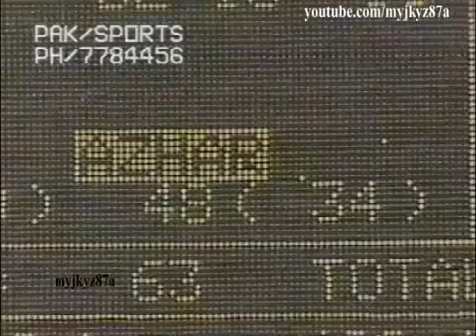Mohammad Azharuddin 109 (77) vs South Africa (2nd Test) at Kolkata 1996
Courtesy : ESPN
Rare Footage of Azhar 15th Test Century - Magnificent Batting - One of the Fastest TEST Century -  Blazing Inning against South African bowling attack.
He hit 18 Fours & 1 Six.
Came to bat at 77/3 ,retired hurt at 87 came again to bat at 161/7 & then played one of the phenomenal test match century.
Anil Kumble 88 carrier best.